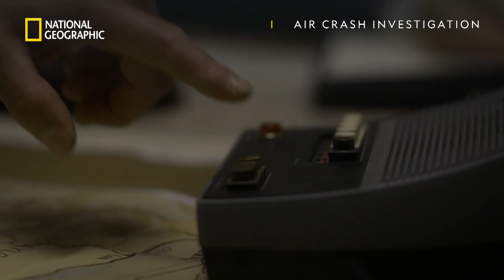Балкан 013 | Разследване на самолетни катастрофи | сезон 22 | National Geographic Bulgaria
Новият сезон на поредицата „Разследване на самолетни катастрофи“ разкрива мрачната истина, че авиационната безопасност се подобрява със всеки следващ инцидент и проследява легендарни авиопроизшествия, за да разбере какво и защо се е объркало.